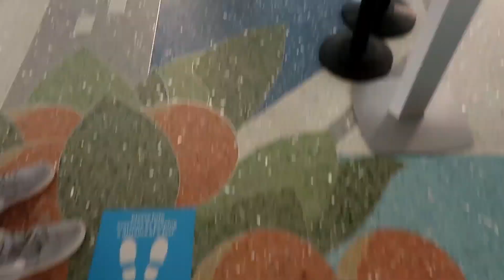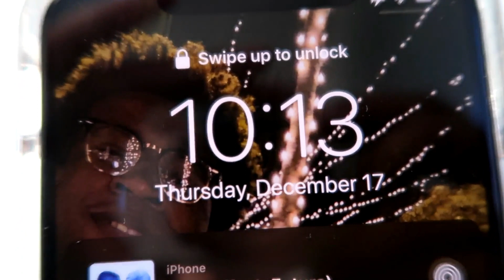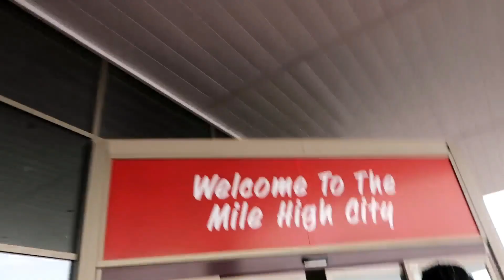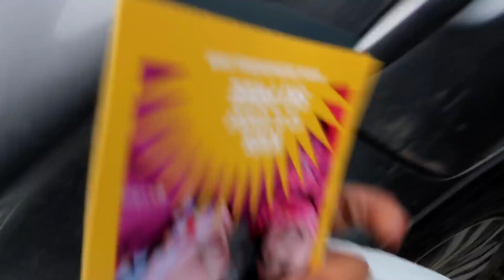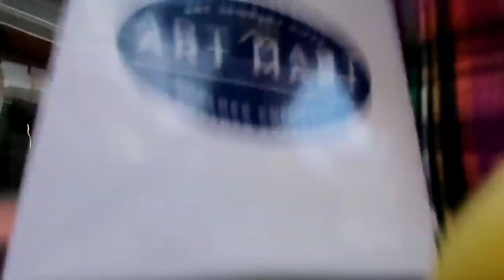Vlogmas Week 3 || Come With Me To Colorado For A Snow Trip!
WELCOME TO VLOGMAS 2020! I hope that you guys enjoy this content and long videos. ❤️ Also DISCLAIMER, there was more footage at the end, but was cut off after saving the video, sorry. I still hope that you enjoyed this video! Vlogmas week 4 is coming in a few days, I know I’m EXTREMELY late with posting these but it’s better later than never. ❤️

RECENT UPLOADS *

xxxxxxxxxxxxxxxxxxxxxxxxxxxxxxxxxxxxxxxxxxxxxx

Social Medias:

Tik Tok *NEW* : jadaxdesiree

Q&A:

Age: 17 (junior in HS)

Birthday: 9/17

When did you start Youtube: April 27th, 2015

What do you vlog with? My camera & Iphone on occasion